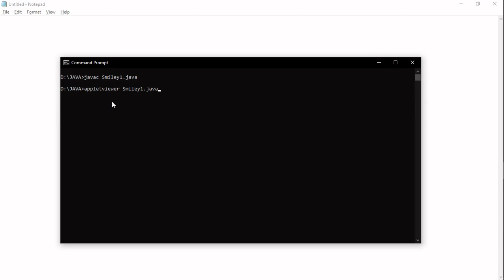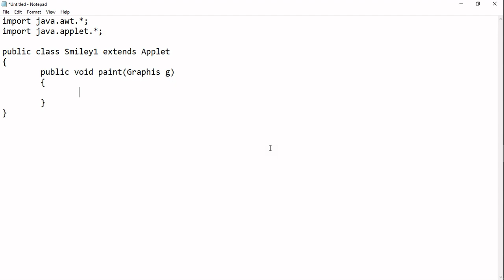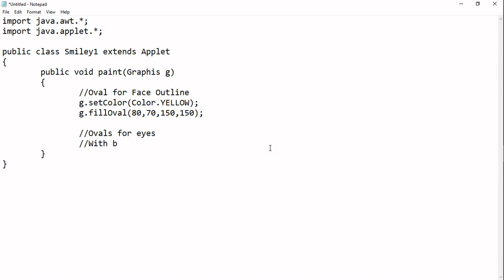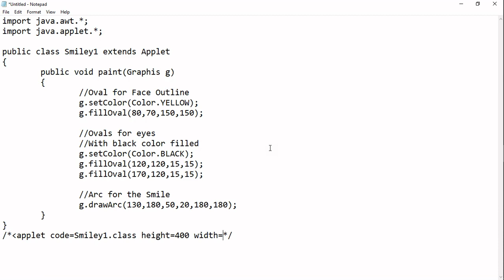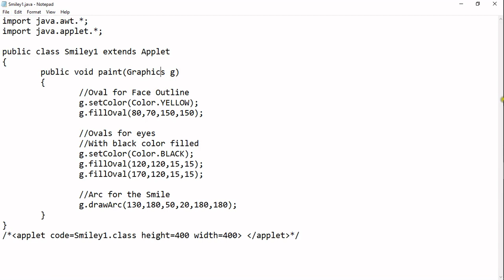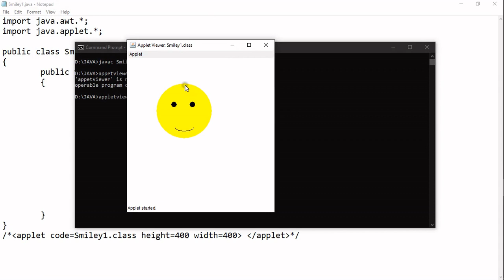Creating Smiley Using JAVA Applet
In this video I am going to create Smiley using Java Applet. So Check carefully.. In Next video I am going to add Threads And Applet Combine..